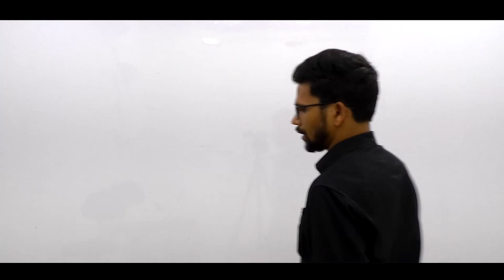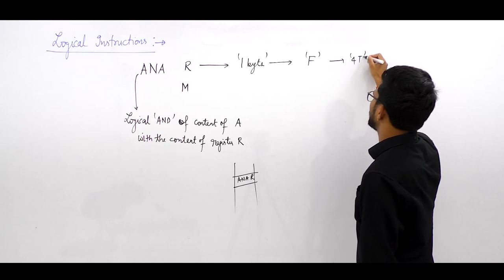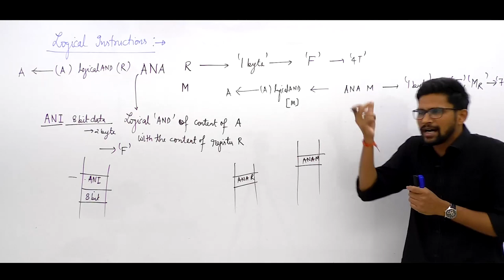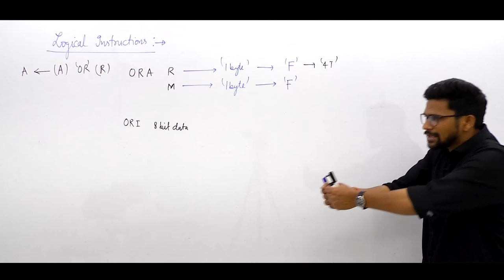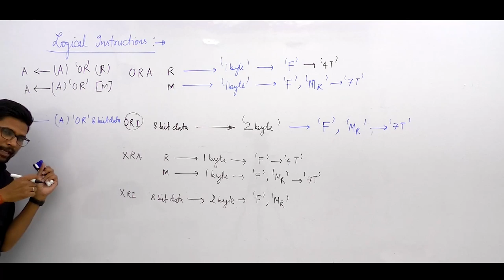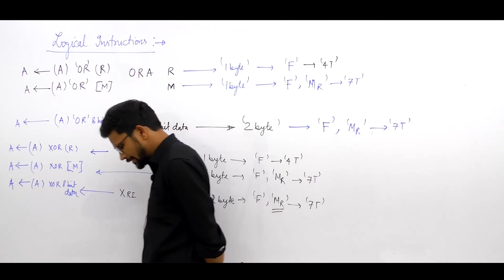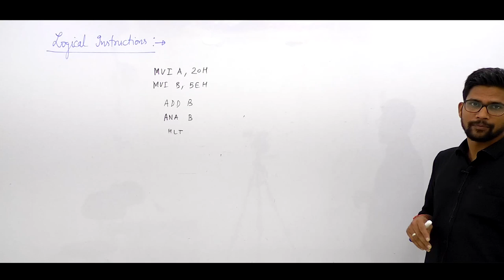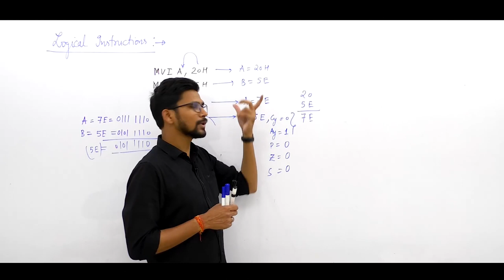Lec 14 I Important Discussion of Logical Instruction I Part 01 I Microprocessor I EE EC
Subject : Microprocessor (microgate 2020)

1. Network Theory Crash Course

2. Signal & System Crash Course

3. Communication System Crash Course

4. Control System Crash Course

5. Digital Electronics Crash Course

6. Analog Electronics Crash Course

7. Electrical Machine Crash Course

8. Power System Crash Course

9. Power Electronics Crash Course